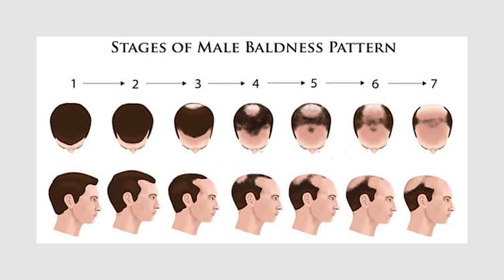Reasons you might be killing your hair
Here's the product I use to style my hair in all my videos
USE "Carlos" upon checkout!

When it comes to your hair, as men we may be lost. We also may be doing things that isn't going to give our hair life and longevity. Today we will discuss your hair habits and how to fix them